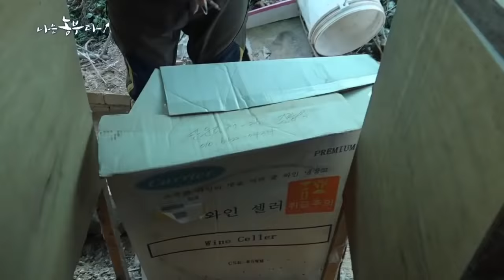[21회 2부] 산골 마을에 꼬꼬댁이 산다 2부 (품목 : 닭)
- 21회 2부

혜식씨의 뒤를 잇기로 마음먹은 큰아들 창성씨, 농장 곳곳을 매의 눈으로 관리한다.
눈 내린 길을 빗자루로 함께 쓸어내는 삼부자와 밥 짓는 어머니의 뒷모습이 정겨운 곳.
꼬꼬댁네 네 식구를 만나러 가보자.